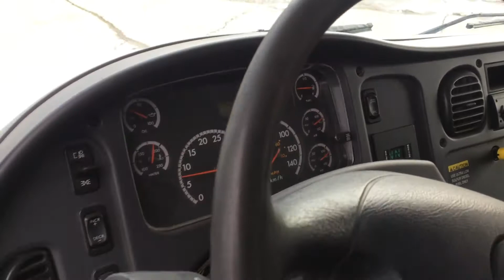2009 FREIGHTLINER BUSINESS CLASS M2 106 For Sale